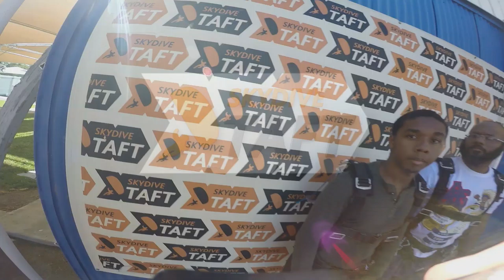Tandem Skydive | Brandon Young from Compton, CA